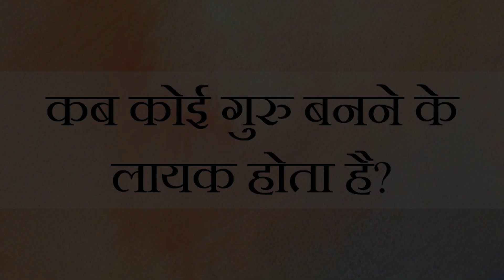कब कोई गुरु बनने के लायक होता है? || आचार्य प्रशांत , गुरुपूर्णिमा पर (2020)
संस्था से संपर्क हेतु इस फॉर्म को भरें:
या कॉल करें: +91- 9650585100/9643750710

वीडियो जानकारी:
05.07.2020, गुरु पूर्णिमा संवाद, ग्रेटर नॉएडा, उत्तर प्रदेश, भारत

प्रसंग:
~ एक साधक कब दूसरों को शिक्षा देने लायक बन जाता है?
~ ज्ञान किसे देना चाहिए?
~ कब कोई गुरु बनने लायक होता है?
~ गुरु होने के लिए क्या योग्यता चाहिए?
~ किसी की मदद कैसे करें?
~ दूसरों को ज्ञान कब दें?
~ प्रेम क्या है?
~ शिष्य गुरु कब बनता है?